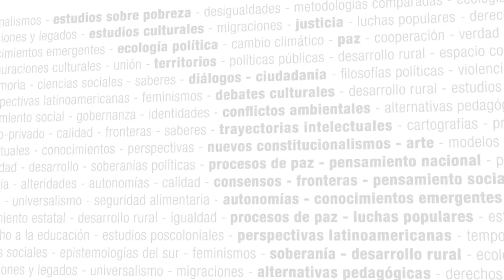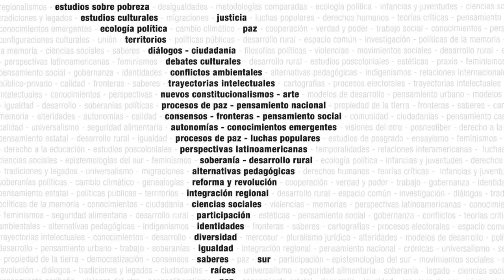Castigo y sociedad. Problemas actuales en torno del castigo y del delito - Seminario Virtual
Coordinación: Roberto Carlés (Universidad de Buenos Aires, Argentina)